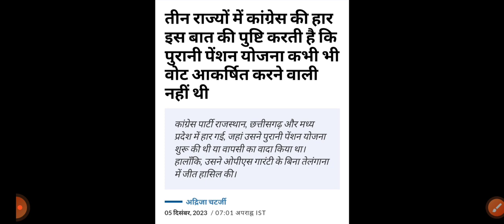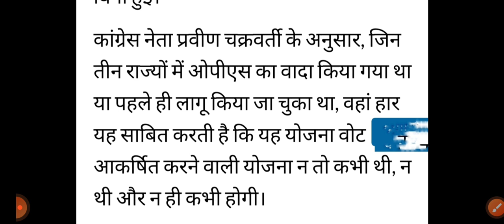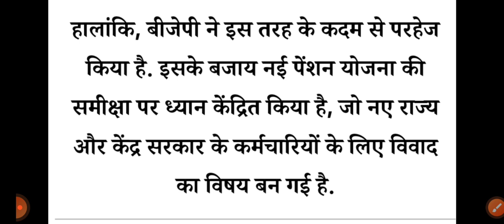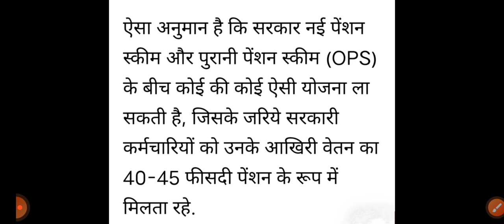जवानों के मुद्दों पर PM के बाद रक्षा मंत्री से मिले राज्यपाल, दूर होगी विसंगति? डिफेंस में भी NPS?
ये वीडियो क्यों देखें?
अगर आप PMR retirement लेने का सोच रहे हैं!
आपको रिटायरमेंट के समय कितना पैसा मिलेगा
PMR जाने पर कितना नुकसान होगा!

80 ve saal se milega 20% jyada pension